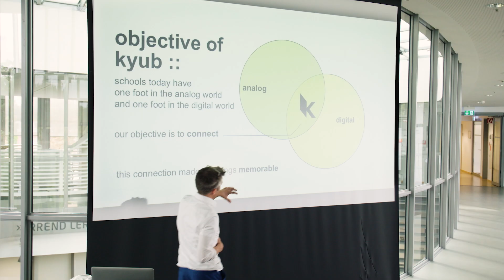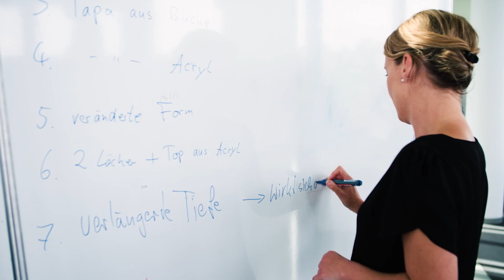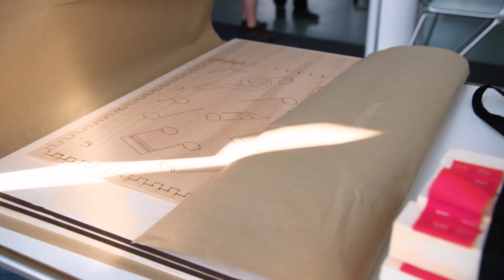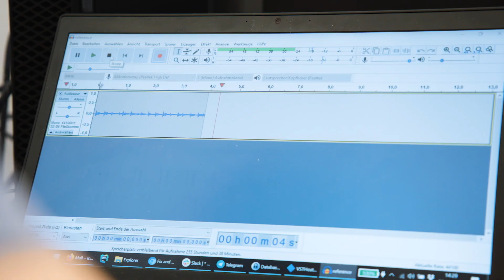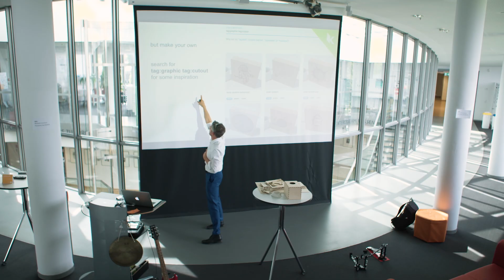Kyub: digitales und analoges Lernen verbinden–in 90 Minuten von der Idee bis zum fertigen Modell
Nachdem die gesamte Republik über Digitalisierung in Schulen nachdenkt, möchten wir einen Schritt weitergehen und über _die Folgen_ der Digitalisierung nachdenken.
Wie reagieren wir darauf, wenn eine Generation von Lernenden sich für den Berufswunsch Influencer entscheidet?

Wie rufen einen Gegentrend aus und nennen ihn "Analogisierung". Das Ziel von Analogisierung ist, Lernende digital abzuholen und dann zum physisch anfassbaren hinzuführen. Vielleicht entwickelt sich so eine Perspektive, dass in Zukunft auch wieder verstärkt Ausbildungsberufe ergriffen werden oder die Wahl auf ein Studienfach mit starker Anwendungsanbindung (Ingenieurwissenschaften und Technik) fällt.

Um das zu erreichen haben wir Kyub entwickelt: das weltweit einzige System, das es erlaubt, Objekte in der Größe eines Stuhls innerhalb einer Schulunterrichtsstunde zu entwerfen und herzustellen. Kyub ist ein Gesamtsystem aus Lehrinhalten, web-basierter Software und Laser-Cutting-Hardware. Lehrerinnen und Lehrer führen durch Lehrinhalte aus Architektur, Musik, Industrie-Design, Robotik, usw.
Die Schülerinnen und Schüler modellieren im Webbrowser, fabrizieren in Minutenschnelle auf dem Lasercutter und bauen manuell zusammen. So bringt Kyub die traditionell analoge Welt der Schule mit der digitalen Welt der Schülerinnen und Schüler zusammen.

Die Grace-Hopper-Gesamtschule in Teltow agiert hier als enger Kooperationspartner von Kyub und dem Hasso-Plattner-Instituts an der Universität Potsdam. Die 2018/19 neu gegründete Schule verfolgt als Schule für kreatives und digitales Lernen innovative Wege zur nachhaltigen Veränderung der Bildungslandschaft.

Das Video zeigt, wie acht Lehrkräfte der Grace-Hopper-Gesamtschule in Teltow die Rolle von Lernenden einnehmen und mit Hilfe von Kyub acht einzigartige Trommeln ("Cajon") entwickeln, bauen und die eigenen Vorhersagen zum Klang der individuellen Cajon wissenschaftlich überprüfen.

Fragen zu Kyub richten Sie gern an Prof. Dr. Patrick Baudisch . Fragen zum Einsatz von Kyub in Schulen richten Sie gern auch an den Schulleiter der Gesamtschule Teltow Alexander Otto . This video is in German -- to learn more about kyub in non-German schools, please email .